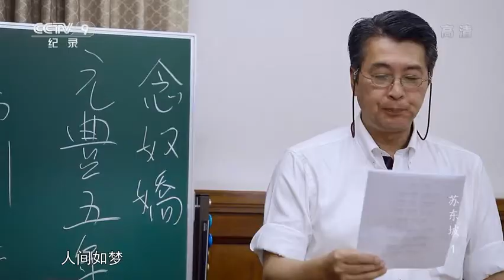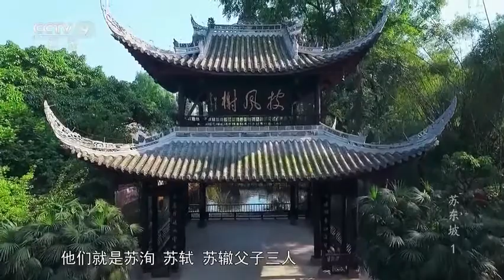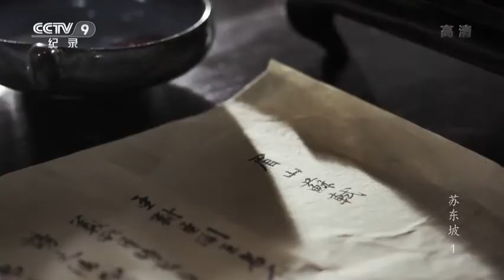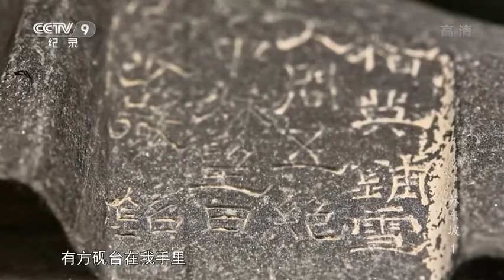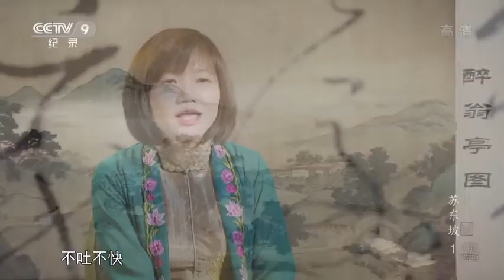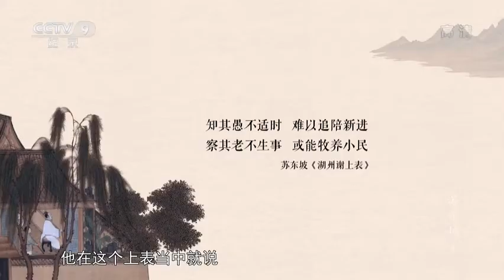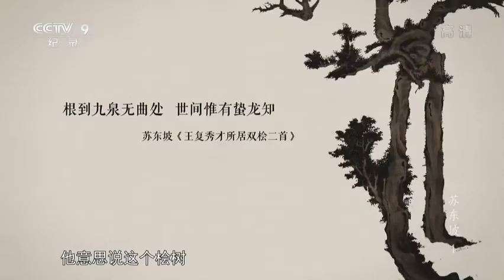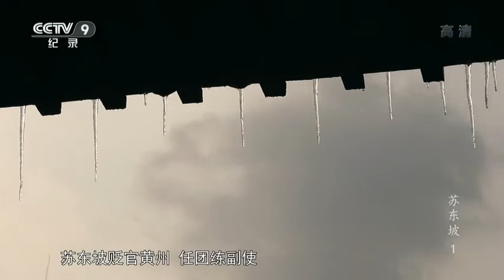【蘇東坡】第一集：雪泥鴻爪｜大型人文歷史紀錄片